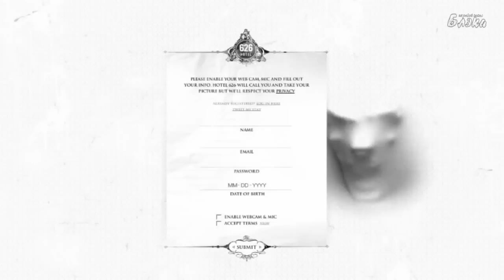Первый Взгляд: Hotel 626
Прохождение Артура [BlackSilverUfa] игры Hotel 626 -- фильм и игра от первого лица. В рубрике "Первый Взгляд"
Hotel 626 - это достаточно необычное творение, которое недавно попалось мне на глаза. Официальный сайт работает только с шести вечера до шести утра. Это хорошая задумка со стороны разработчиков. Ожидание только прибавляет вкуса творению «Hotel 626».

Сама игра построена на отрывках, которые напоминают обычное кино. Вам придется путешествовать по небольшому отелю и разгадывать небольшие загадки. Кстати, если в комнате будет выключен свет, а вы наденете наушники, то эффект от увиденного должен быть в несколько раз выше. Hotel 626 - это уникальный в своем роде проект, который пока не клонировали.
Во время того, как вы будете бродить по отелю, вас то и время будут пугать зомби, люди, которые появляются из темноты. Для большего ощущения в Hotel 626 лучше всего играть с микрофоном и камерой.
При включенном громком звуке ваше присутствие в фильме Hotel 626 становится практически реальным. Если проходить всю игру, то в конце, при наличии веб-камеру, ваша фотография будет на доске почета с теми, кто также прошел все уровни.
Кстати, если не получается пройти уровень, его можно пропустить. Вся игра проходится буквально за минут пять-семь.

Hotel 626 - это хороший ужастик, который действительно привносит что-то новое к современным фильмам ужасов.